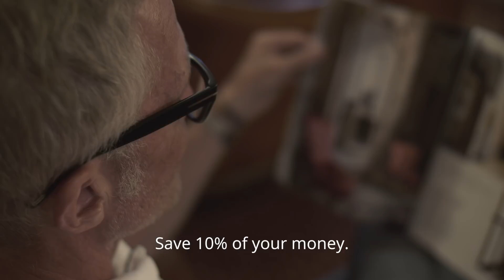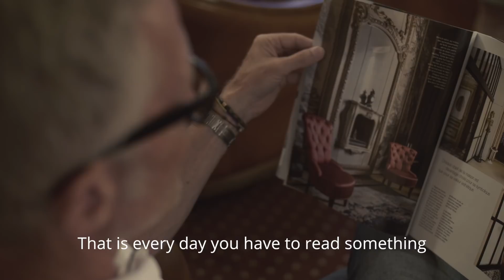Brian Holm: Goodbye to the Tour de France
The charismatic Quick-Step Floors sports director talks about TheWolfpack, being at the Tour de France for the past 20 years and his life philosophy.